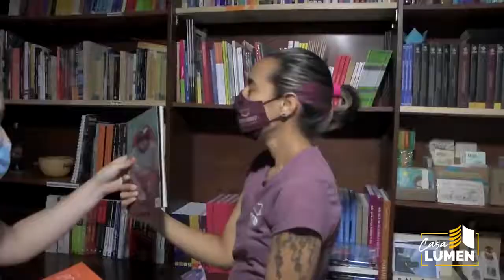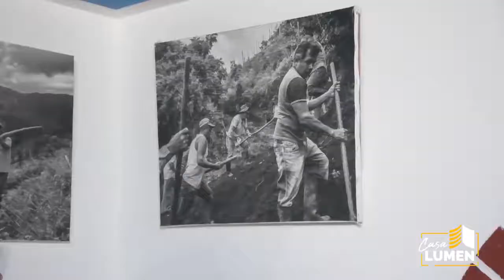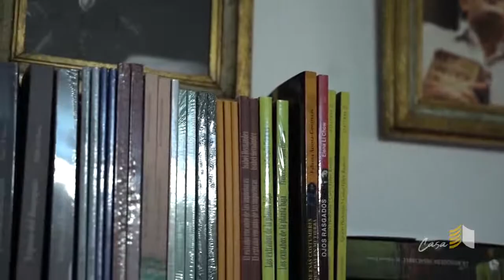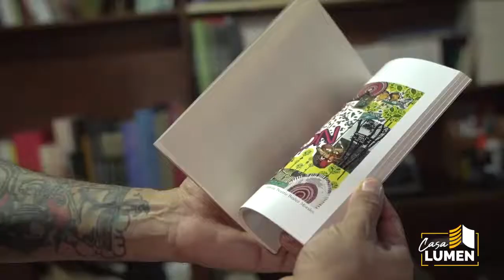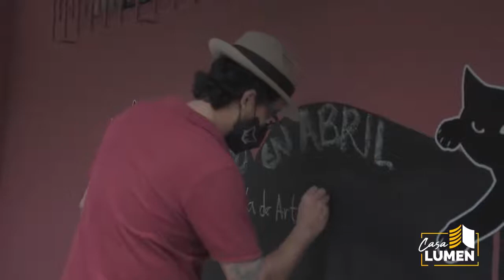Conozcamos a Oromo Café Librería y Editorial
Existen pocos espacios en Cali que promuevan proyectos sociales y literarios mientras se disfruta de un buen café. Conozcamos a Oromo Café Librería y Editorial, un lugar fresco y lleno de magia, en el que además de café y cerveza hecha por nuestros artesanos, podremos encontrar una amplia y variada producción editorial de autores colombianos, extranjeros, e incluso, libros de editoriales universitarias.
casa lumen para telepacifico